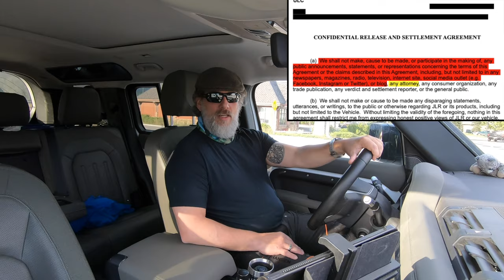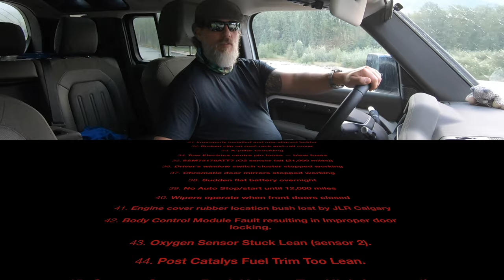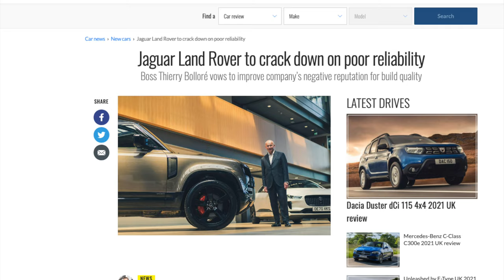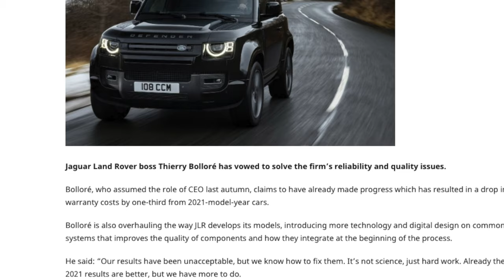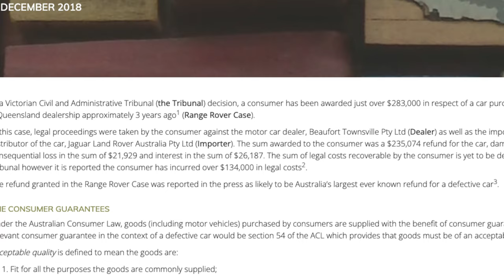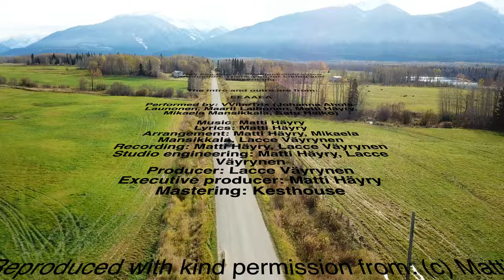Before You Buy: What You Should Know When Purchasing a LandRover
Recent issues have come to a head with Finn and JLR -- especially seeing as JLR don't (or can't) fix them. Thus, the sun is setting on my Defender ownership. Naturally, this is deeply saddening for me as a Land Rover enthusiast. In this video I talk about the potential buy-back contract offered by JLR Corporate for Finn and their demand that I sign a gag order (more correctly known as an NDA). This has been a difficult video to make and I am still not sure I managed to capture all the ways in which I feel let down by JLR.

In short, JLR can't (or won't) fix the issues with Finn, and deny that many of the issues exist at all. In response to continued pressure, they offered a pernicious and insulting offer for Finn given the amount of issues I have had and the costs incurred in trying (but failing) to resolve them. The contract demands that I desist in communicating the problems with Finn -- and prohibits me from engaging in any negative discussion of my experiences with JLR (or their vehicles) -- now, or forever. In addition, it seems there is underhandedness from JLR regarding their 'trade-in' figures offered from Albertan Dealerships, who offered $14,000 less for Finn than dealerships in British Columbia (that's nearly 20% less).

Needless to say, I haven't signed the contract. However, this has cost me another $4,500 bringing my losses on the new defender to $55,000 in 12 months and 3 days.

The intro and outro are from: EEAAEA

Performed by: VVibeTrix (Johanna Ahola-Launonen, Maarit Laihonen, Matti Häyry, Mikaela Mansikkala, Satu Haiko)

With Permission from: (c) Matti Häyry and Polite Bystander Productions 2019